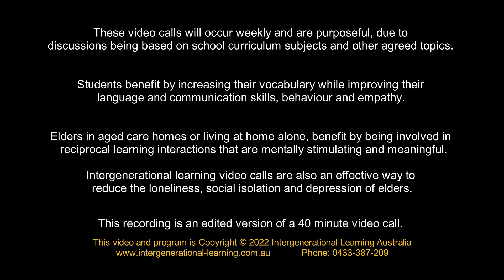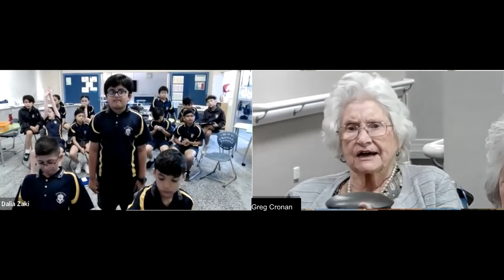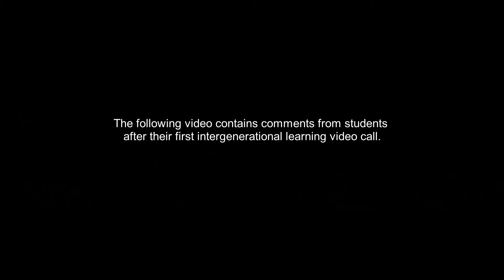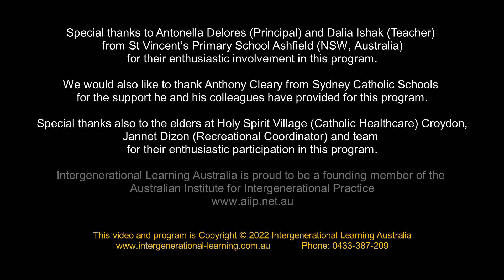Year 5 Students and Senior Adults First Intergenerational Video Call plus Student Reactions (10 min)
This recording shows highlights from the first intergenerational learning and wellbeing video call in March 2022 involving school students in their classroom and senior adults at a residential aged care facility. Both are located in the western suburbs of Sydney.
Interesting to note that the students and the senior adults had never participated in an intergenerational learning program and had never met each other prior to this first video call.
The program is facilitated every week. It has been designed to measure student learning outcomes based on the school curriculum topic or cultural event discussed each week.
Implicit to these purposeful interactions is reducing the loneliness and social isolation of senior adults through mentally stimulating and enjoyable discussions with school students.